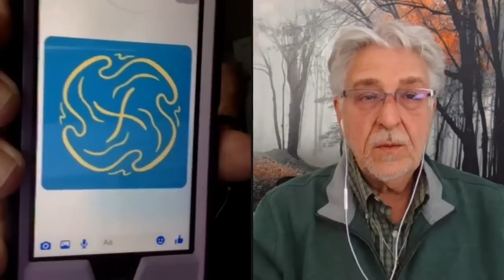Have you met the Guardian of the Threshold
You can find them daily on Gab @Gabriels_Horn.

We offer all of our books for free in PDF form